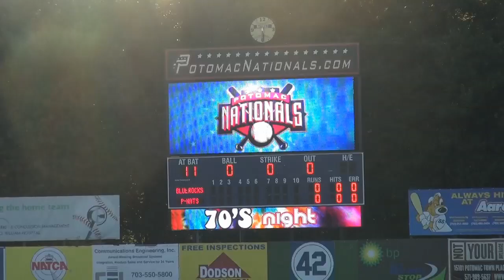Manassas Symphony at Potomac Nationals Game - Take me - Pregame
The Manassas Symphony Brass Quintet performed at the Potomac Nationals game on Saturday, 8/24/13. The players are members of the Manassas Symphony. This is an upbeat version of "Take me Out to the Ballgame" before the game.